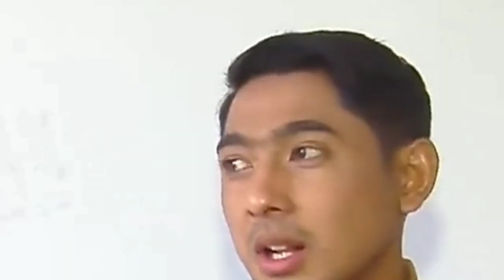Mengejutkan..! 😱 Arya saloka ungkap perbedaan Amanda manopo dan putri anne...! Berita artis hari ini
Entertaiment, Berita Artis, Info Artis, Anang Hermansyah, Raul Lemos, Krisdayanti, Ashanty, Atta Halilintar, Aurel Hermansyah, Sule, Raffi Ahmad, Vicky Kalina, Kalina Oktarany, Vicky Prasetyo, Celine Evagelista, Stevan Wiliam

info selebritis, berita selebritis terbaru, gosip terbaru hari ini, Berita selebritis, selebriti, gosip, infotainment, artis